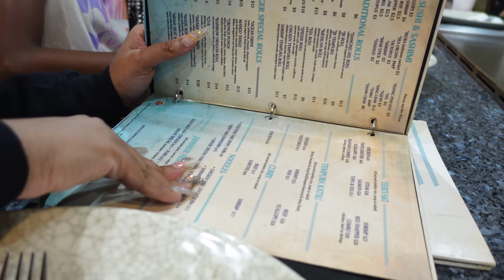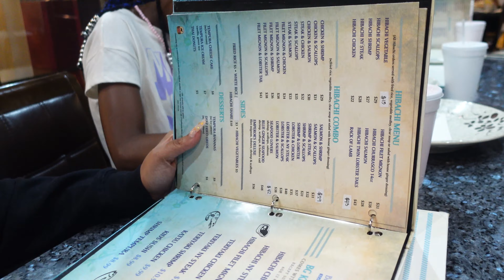I CANT BELIEVE DEBO FROM THE MOVIE FRIDAY CAME TO SEE US AT THE POOL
JUGGADONS FAMILY MERCH COMING SOON !